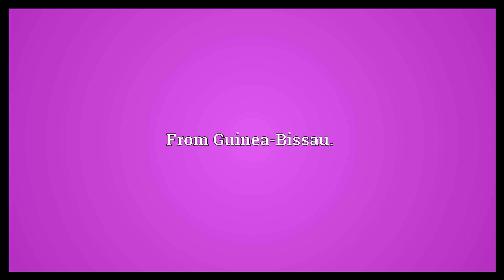Guinean Meaning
Video shows what Guinean means. From Guinea.. From Guinea-Bissau..  Guinean Meaning. How to pronounce, definition audio dictionary. How to say Guinean. Powered by MaryTTS, Wiktionary